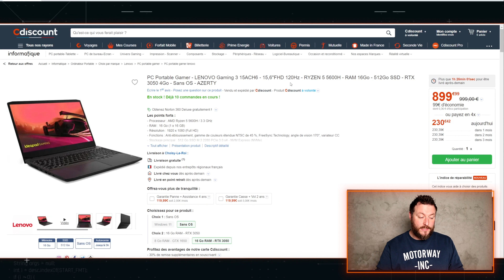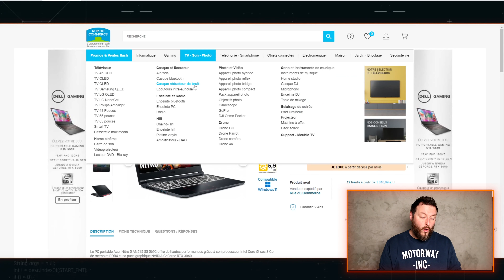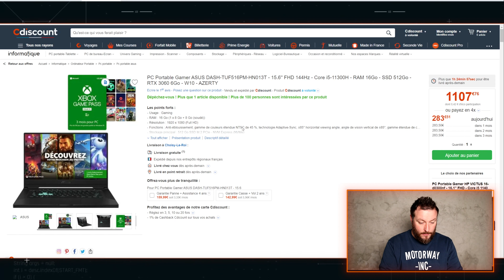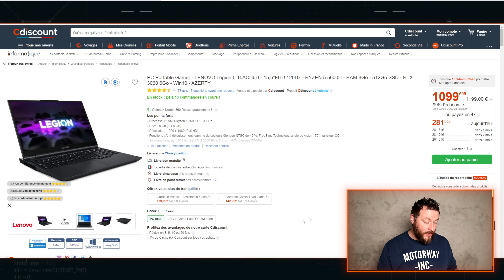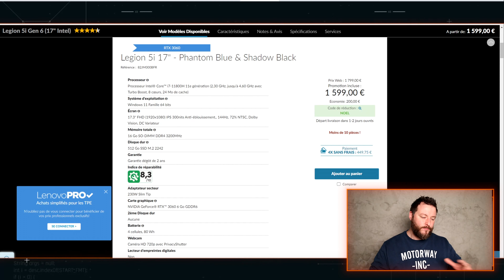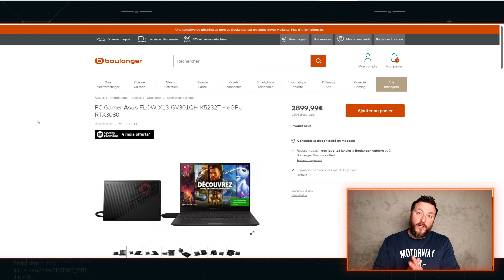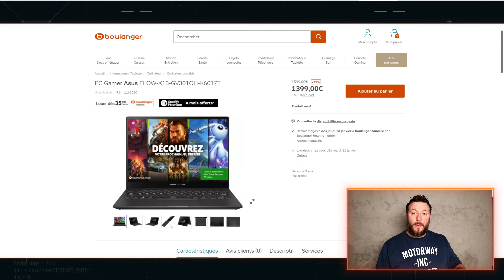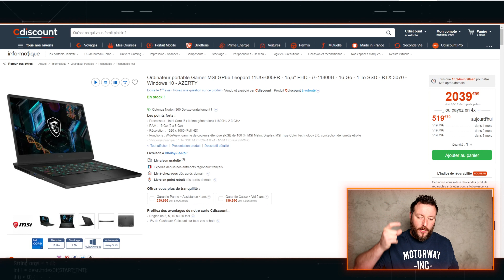SOLDES TOP 10 PC Portable Gamer 2022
0:00 Bonjour
1:03 💻 LENOVO Gaming 3 15ACH6
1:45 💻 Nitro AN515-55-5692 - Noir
2:32 💻 ASUS DASH-TUF516PM-HN013T
3:14 💻 DELL GAMING G15
3:51 💻 LENOVO Legion 5 15ACH6H
4:57 💻 HP OMEN 15-en1037nf
5:26 💻 Lenovo Legion 5i Gen 6 (17" Intel)
6:18 💻 MSI - Katana GF66 11UG-090XFR
7:01 💻 Asus FLOW-X13-GV301QH-K5232T + eGPU RTX3080
7:15 💻 Asus FLOW-X13-GV301QH-K6017T
8:37 💻 MSI GP66 Leopard 11UG-005FR
9:29  👉 Prenez soin de vous et de vos proches !

Périphériques:

Rival 650 Wireless 🖱️
Arctis pro Wireless 🎧
APEX 350 ⌨️ : Plus commercialisé

Imprimante 3D :

🖨️ - Ender 3

Mon matériel pour tourner:

🎥 - Ma caméra Canon EOS 80D
🎥- Mon objectif SIGMA 18-35mm 1.8